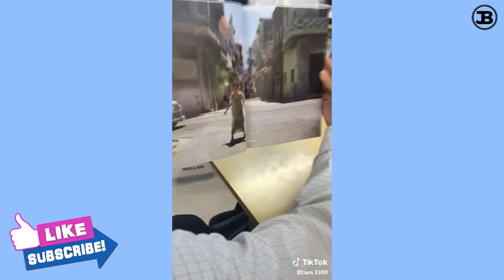日本tiktok ❤️ 日本の高校生tik tok ❤️ japanese high school students tik tok ❤️ [ チックトック ] #10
日本tiktok ❤️ 日本の高校生tik tok ❤️ japanese high school students tik tok ❤️  [ 日本の高校ティクトク ] #10

◘ I synthesized videos from tiktok so if you don't want me to repost
   I will delete your parts right after I know you don't want me to
   reupload them.
   Many thanks

◘ Hi everybody.
◘ My channel aggregates everything that belongs to the Japanese country through short tiktok videos.
◘ Let's Sub. It's Free
I LOVE TIKTOK 😘😘